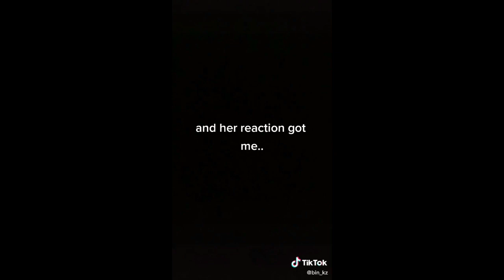Ken&Barbie(Bi version) Coming Outs Tiktoks!!!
Song:Ken&Barbie(Bi version)
Creator/singer: kate Gill @kaategill(tiktok)
Coming out videos and cute surprises!!